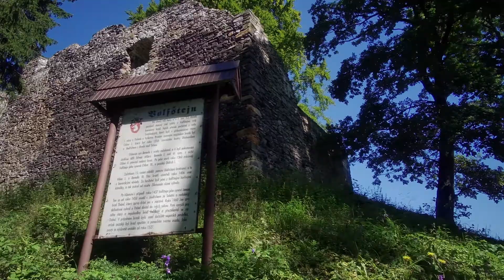Zřícenina hradu Volfštejn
První dochovaná písemná zmínka o hradu Volfštejně je z roku 1316, kdy ho obýval Beneda z Volfštejna  (oddělená rodová větev pánů ze Svojšína a Třebele). Podle obloučkového lemu portálu ve věži se však dá soudit, že hrad byl postaven nad důležitou cestou vedoucí z Plzně do Chebu (konkrétně mezi Stříbrem a Planou) již v první polovině 13. století. Majitelé v roce 1460 přesídlili na Třebel a hrad byl již v roce 1527 zaznamenán jako zpustlý. Při dendrologickém výzkumu lešení nalezené při opravách velké věže bylo zjištěno, že jasany, použité na stavbu, byly pokáceny mezi lety 1260–1262.